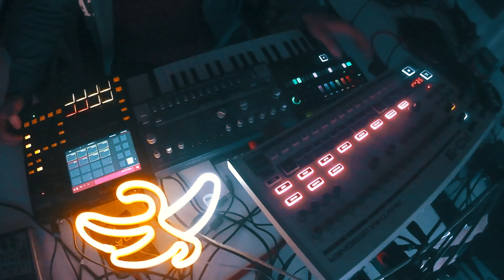Funky practice with Akai MPC One & Roland TR-6S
Two simple sequences, 8 tracks in Mpc One and drums from TR-6S (and few mistakes :)). A little bit of funky dawless jam :).

.-= Gear =-.
Roland TR-6S
Akai Mpc One
Behringer X2222 (mixer)